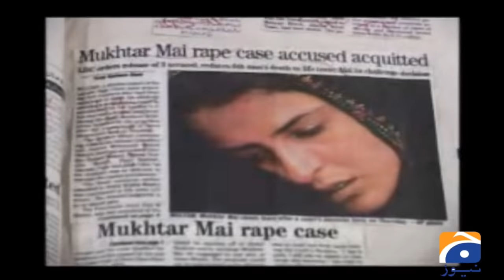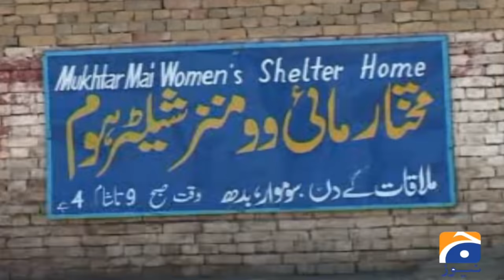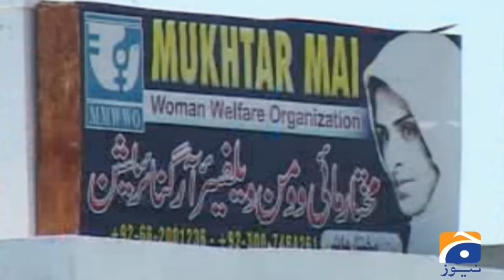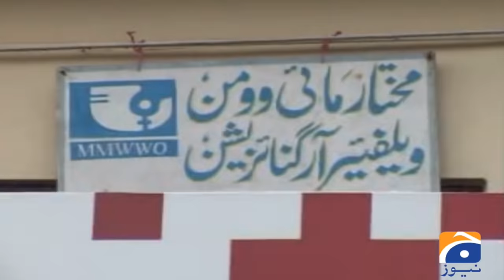Mukhtar Mai | Sohail Warraich | Aik Din Geo Kay Sath